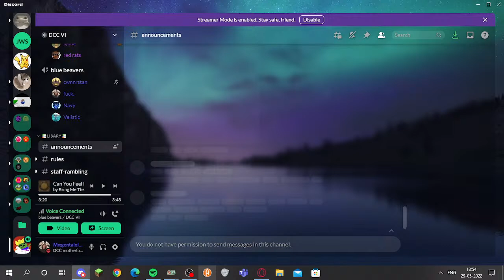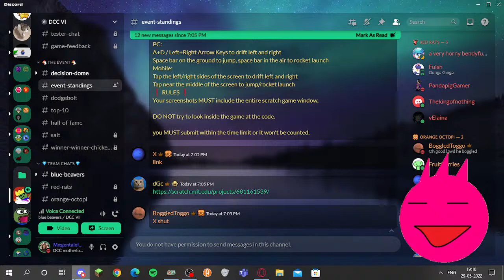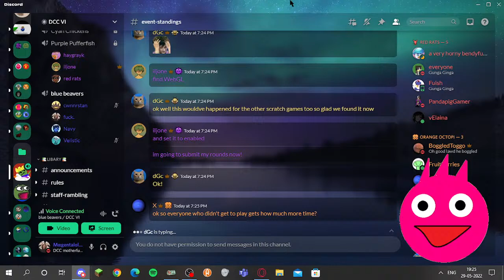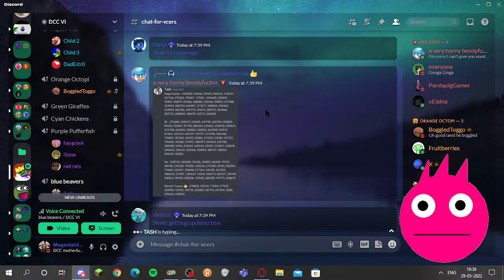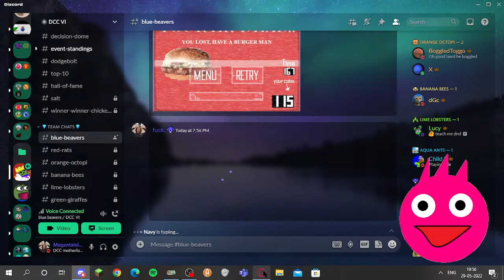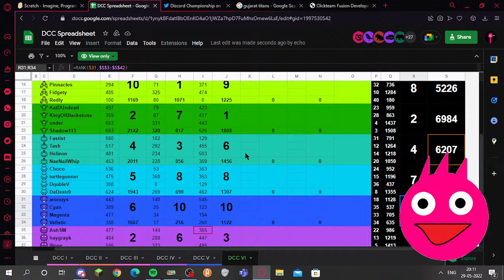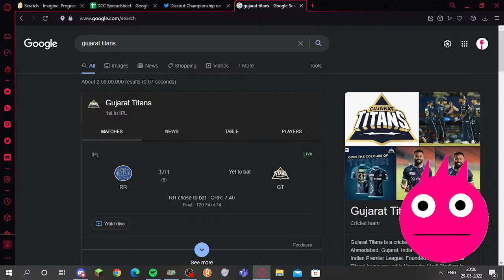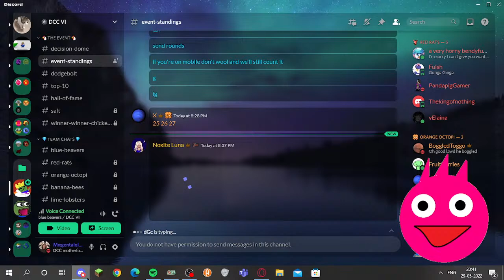DCC Blue Beavers POV